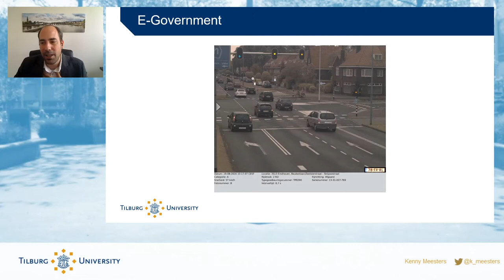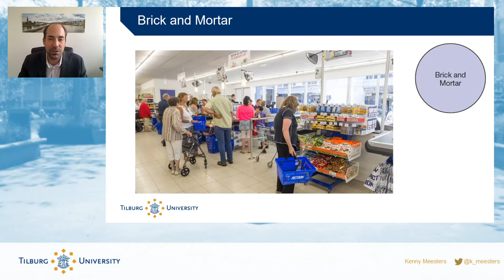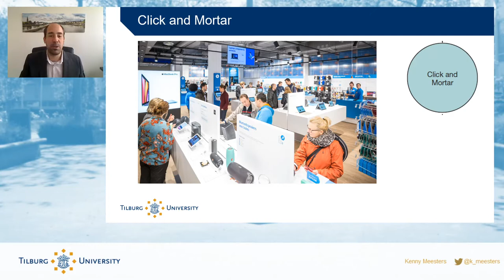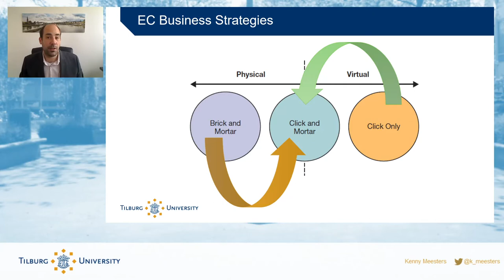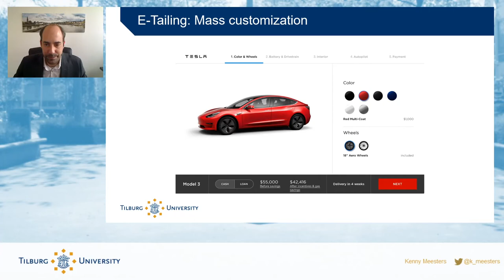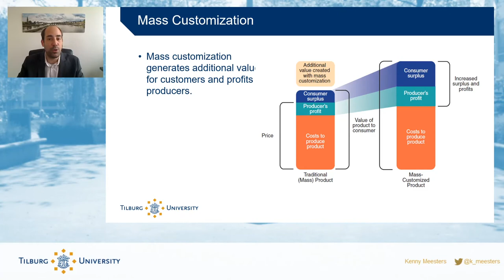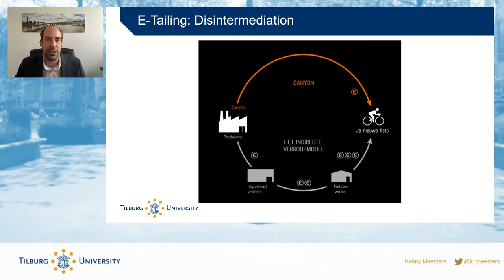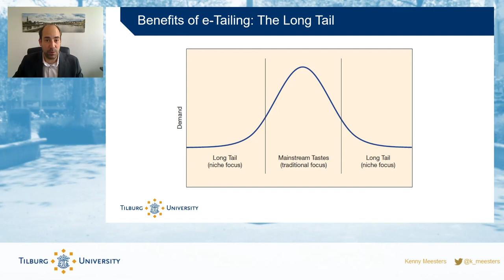Mogelijkheden van M-Commerce I Electronic Commerce (part 2)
Dankzij technische ontwikkelingen zijn er allerlei mogelijkheden voor bedrijven om hun bestaande producten en diensten aan te bieden. Temeer, beiden deze techniek ook opties voor nieuwe producten en diensten. We bekijken in dit deel van het college hoe in de 'cosumenten-markt', e-commerce leidt tot specialistische producten en diensten én hoe deze mogelijkheden de markt beïnvloeden.

Steeds meer bedrijven bieden hun producten en diensten online aan, juist nu in deze crisis. In dit Engelstalige college geven we een algemene introductie in concepten rondom e-commerce. Dit college is onderdeel van het vak Management & Informatiesystemen. In dit vak kijkt Kenny Meesters (Tilburg University) hoe informatie & technologieën ingezet kunnen worden om organisaties te ondersteunen maar ook welke deze hebben op onze samenleving.